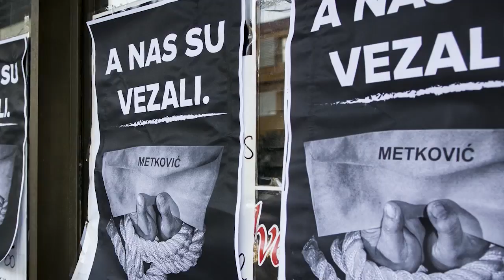The MOST Band - MOST od ljubavi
Pošteno i ponosno
Kreni hrabrim korakom
Sunce nije nestalo
Skrilo se za oblakom

Ako si u nevolji
Ruku ću ti pružiti
Neka vidi cijeli svijet
Snagu ljubavi

Sagradimo mostove
Na putu do pobjede
Spojimo obale
Da nas više ne dijele

Obrišimo suze sve
Odagnajmo nevolje
Srce neka sagradi
Most od ljubavi

Vratimo osmjehe
Na lica naše dječice
Svi ko jedan stanimo
Na branik domovine

Ja želim ovdje ostati
Tu ću dom sagraditi
Jer imam jednu jedinu
Moju Hrvatsku

Glazba i tekst: Ante Šprlje - Raca
Aranžman: Jašar Murtezani

Gitare: Vedran Matić - Mata

Vokali: Nevena Ereš, Anita Marušić, Katarina Talajić, Zoran Parmać, Jozo Nikolić i Branko Medak

Snimano u studiju: Prima-Vista

Video: Foto Veraja Metković

Travanj, 2017.